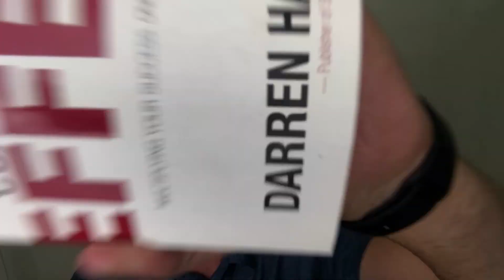Success Affiliate Marketing | Success Tips from The Compound Effect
Set yourself up for success! Success Tips for Affiliate Marketing. Affiliate Marketing for Beginners.

Learn how to get High Ticket Sales with this new High Ticket Affiliate Secrets Program. This is the BEST way to start with Affiliate Marketing in 2019 & 2020. Learn from Joshua Elder who has earned over $300,000 in the last 6 months with High Ticket Affiliate Marketing.

ARE YOU SERIOUS ABOUT MAKING MONEY ONLINE? If so, INVEST IN YOURSELF with High Ticket Affiliate Accelerator! It is a System that will TEACH YOU EVERYTHING YOU NEED TO KNOW for 2019 and BEYOND!